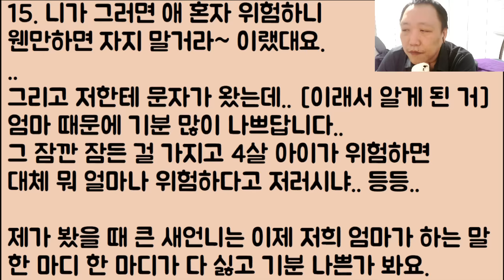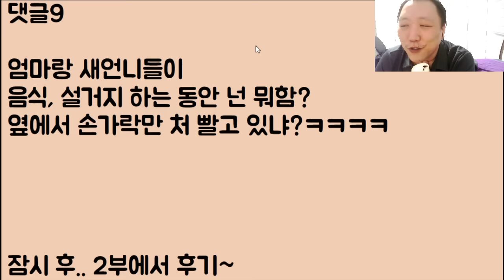[니들 끝났어ㅋㅋ🤣🤣] 냉장고에 곰팡이가 있으니까 엄마는 좋은 마음으로 잔소리 좀 했던 건데 이걸로 연을 끊겠다는 새언니.. / ??: 아니 니들 살림이냐? 그걸 왜 열어?